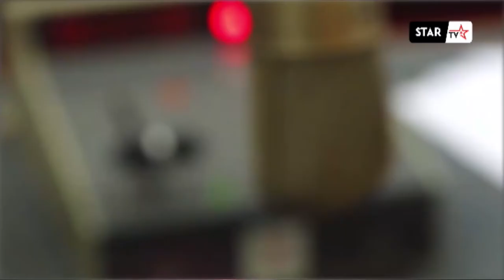TODAY 14 August 2022 01 03 34 PM